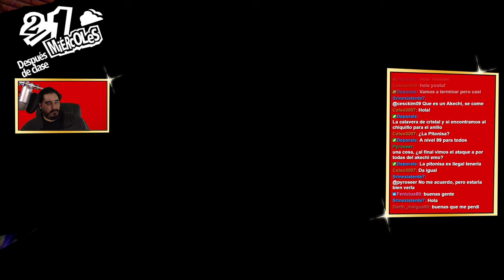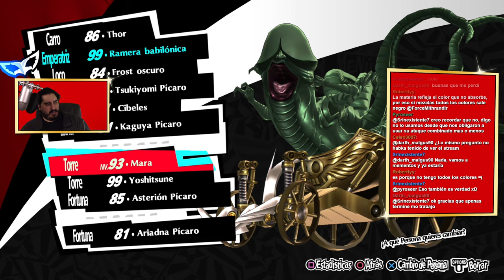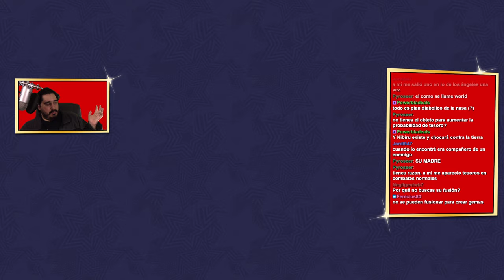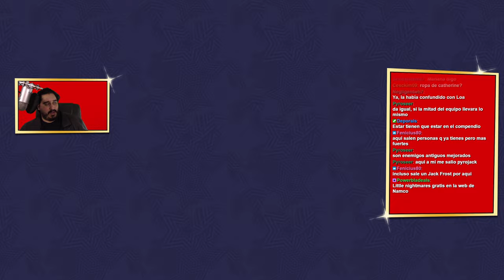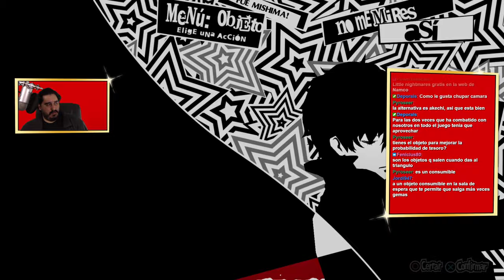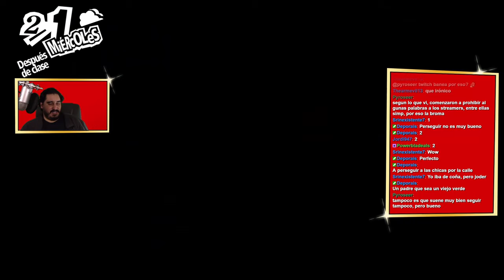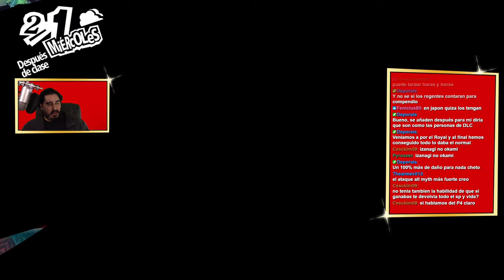INDIANA JONES Y LA NO CALAVERA DE CRISTAL | PERSONA 5 ROYAL - PARTE 87